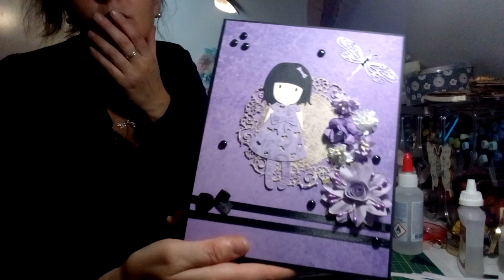Tuto Kit de Correspondance GORJUSS #2